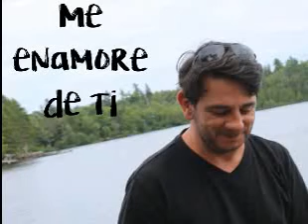ME ENAMORE DE TI. MAURICIO FERNANDEZ